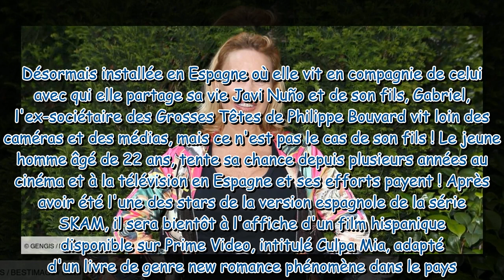Marlène Mourreau : son fils Gabriel est un acteur connu !